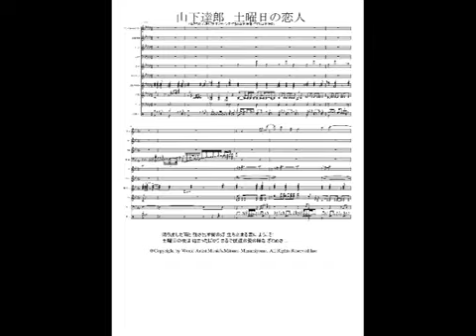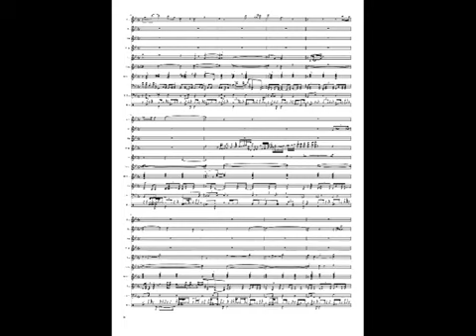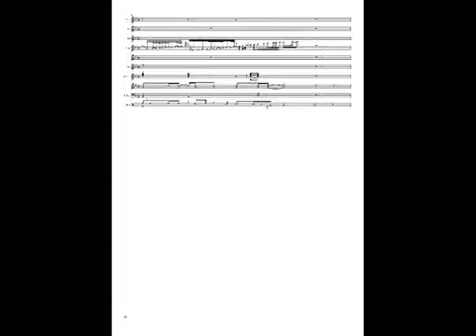山下達郎 土曜日の恋人 ピアノ 弾き語り 楽譜 インスト ボカロ アニソン カラオケ JPOP オーケストラ 懐メロ 初音ミク アニソン mucome KoKomu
オレたちひょうきん族 エンディング
作詞：山下達郎. 作曲：山下達郎. 降り出した雨と動き出す 街の灯立ち止まる君にようこそ! 土曜日の夜は始まったばかりまるで ...